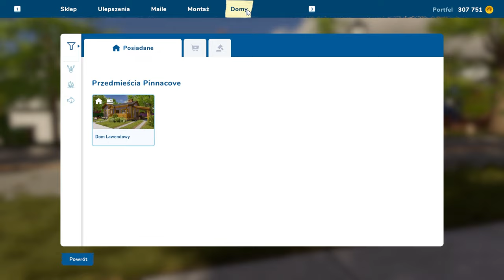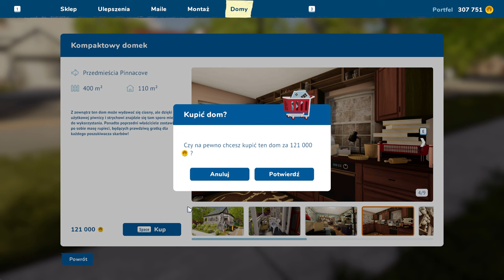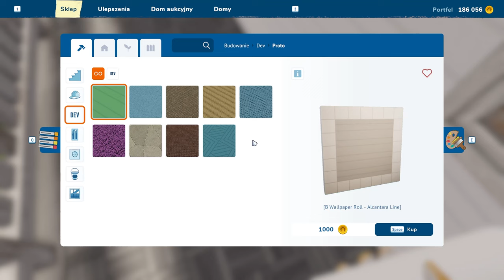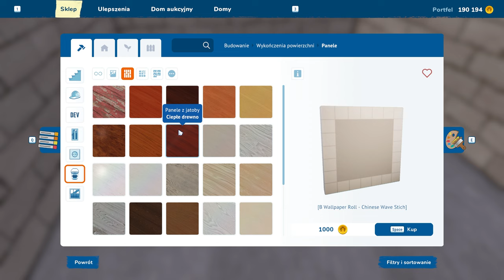Kupiłem dom robię siłownię w piwnicy House Flipper 2 #28